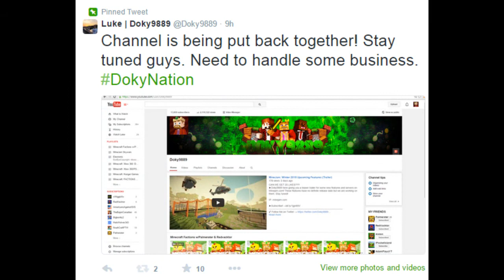Doky9889 is Back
►I'm back. Account is recovered. Let's make some videos.

Interested in a YouTube Partnership? Click here if you believe you are eligible for a Machinima Partnership
♫Artist Name:
♫Song Name: